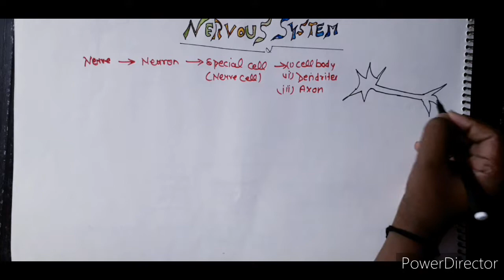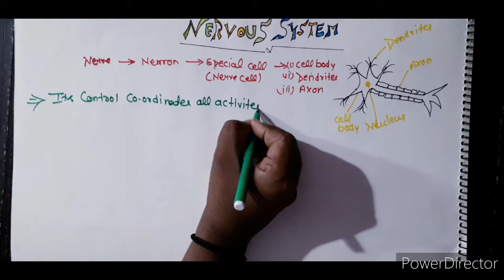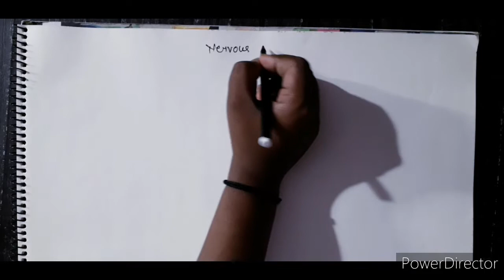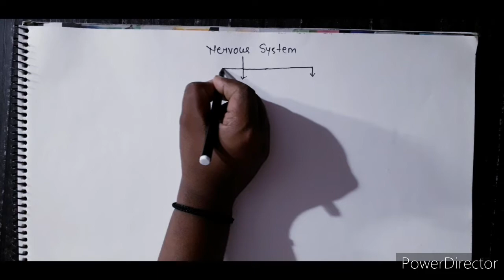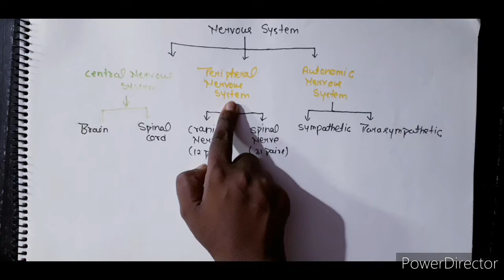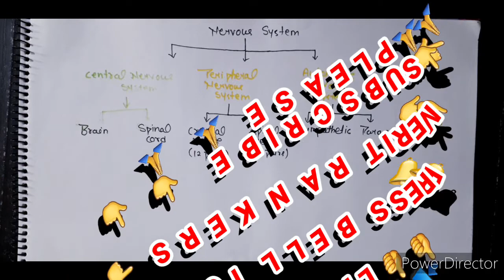Introduction of nervous system part 1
Introduction of  nervous system
A N S
P N S